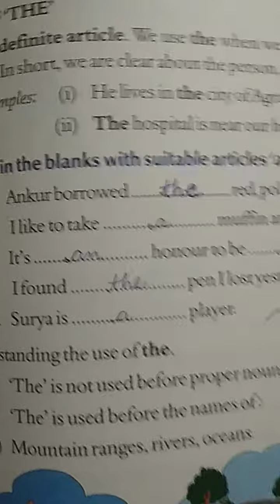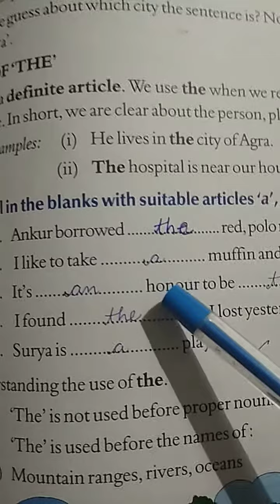Class IIIrd Eng lang ls 14 Articles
Bookwork Explanation